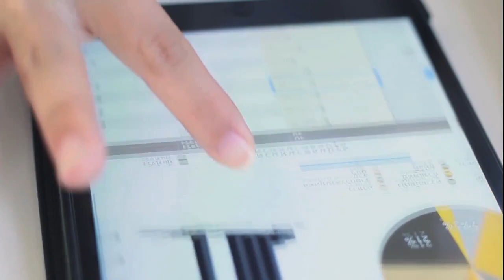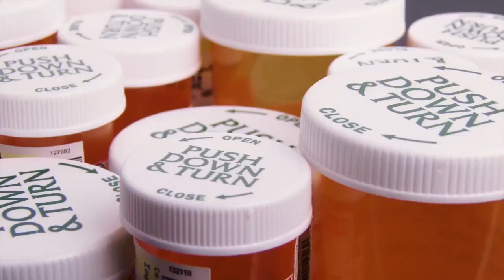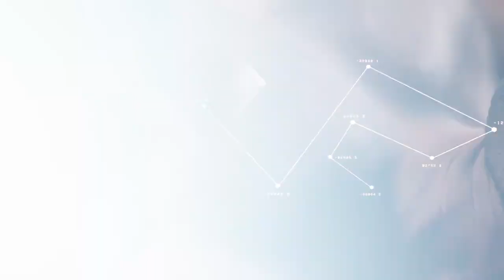2016 Life Science Predictions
Frost & Sullivan's Life Science Predictions in 2016